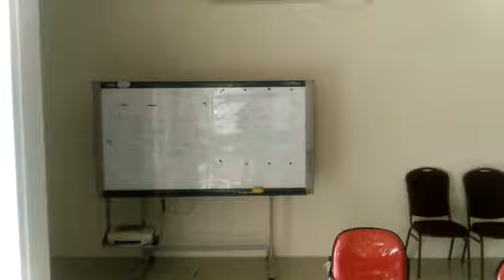Smenda techno park sda